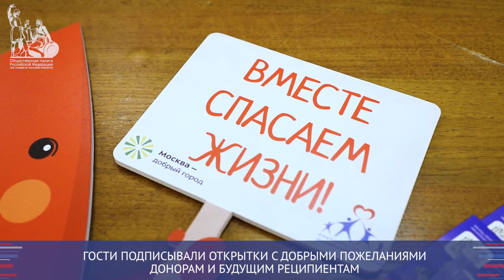День донора в Общественной палате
26 апреля в Общественной палате РФ прошел традиционный день донора крови, приуроченный к Национальному дню донора, который отмечается в России 20 апреля. Акция состоялась в рамках социального проекта «Донорство крови России: культурный код. Расширяя границы донорства».

На донацию в ОП РФ пришли более 90 человек, 72 из них сдали кровь. Среди участников акции члены Общественной палаты, сотрудники Аппарата ОП РФ, представители государственных учреждений и НКО Москвы, инициативные группы и просто неравнодушные граждане. Шестеро участников прошли типирование для вхождения в регистр неродственных доноров костного мозга.